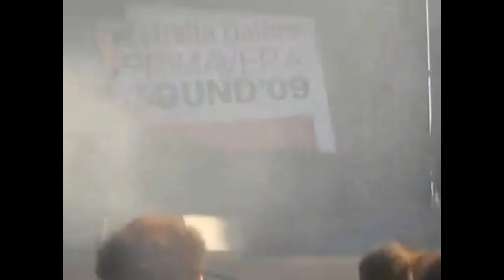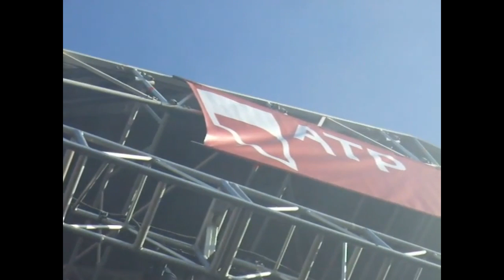Jesu - Barcelona 30/05/2009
Live in Barcelona, Spain 30/05/2009 (Primavera Sound festival)

1:Conqueror
2:Silver
3:Friends Are Evil

1:from 2nd album "Conqueror" ('07)
2:from EP "Silver" ('06)
3:from 1st album "Jesu" ('04)

Justin Broadrick:Guitar/Vocals
Diarmuid Dalton:Bass

*uploaded from YouTube video
(tag):Jesu, Justin Broadrick, Diarmuid Dalton, Conqueror, Silver, Godflesh, Primavera Sound festival, shoegazing, drone, post rock, live video, music video